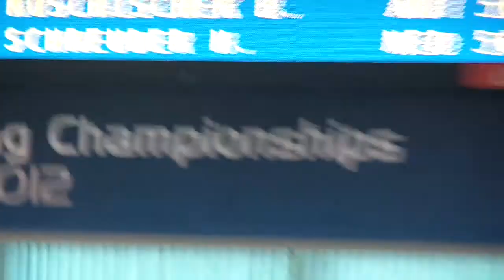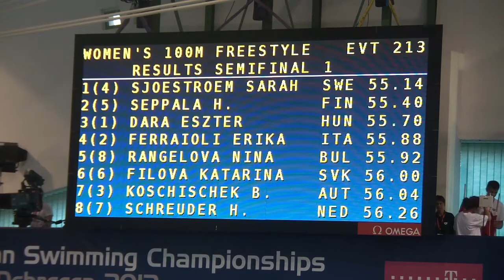Women's 100m freestyle, 1st semifinal - 31st LEN EUROPEAN SWIMMING CHAMPIONSHIPS